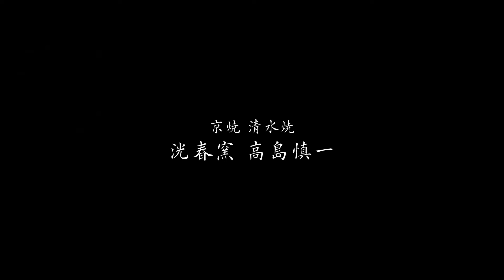焼き物の器に込められた陶芸家の想いが感動的 【伝統工芸】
日本の匠と言われる職人の技や人柄、普段なかなか知ることができない京都伝統工芸・伝統産業・伝統芸能をいっぱい発信していきます！

We will continue to disseminate the skills and personality of Japanese craftsmanship and traditions that we can not quite know for a long time!
If you think that it is a bit nice, register your channel and a good button please!
It will be encouraging if you can write comments too

【もくじ】
0:00 オープニング

【すいっちょんこと水津浩志 個人ブログ】

【衣装協力・匠コーディネート】